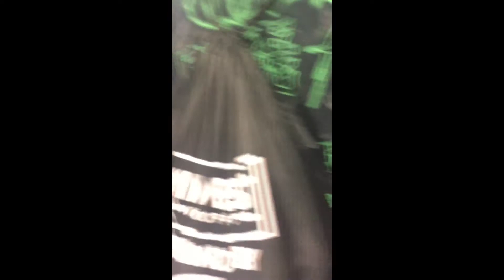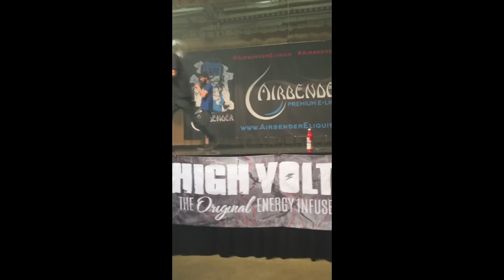Midwest vapor expo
Midwest vape expo